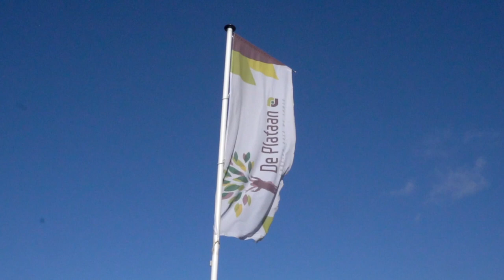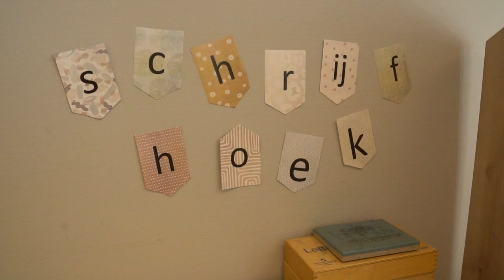Videoclip basisschool De Plataan, Velsen-Noord - Schoollied.com